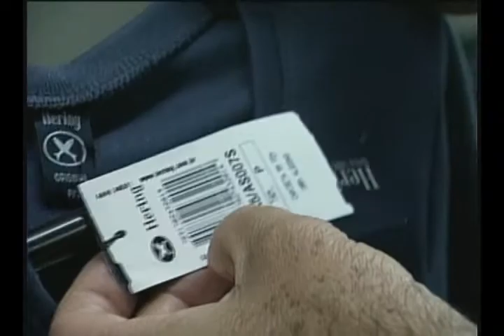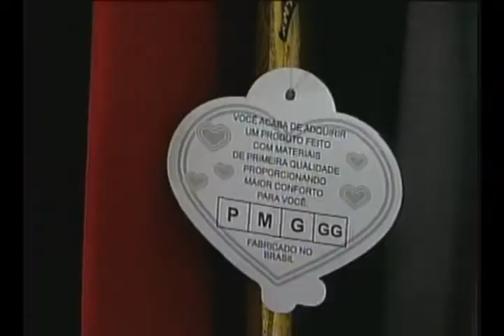ROUPA PADRONIZA 30 03 11 JORNAL DE MATO GROSSO